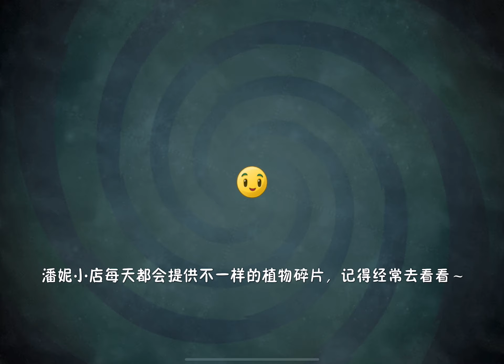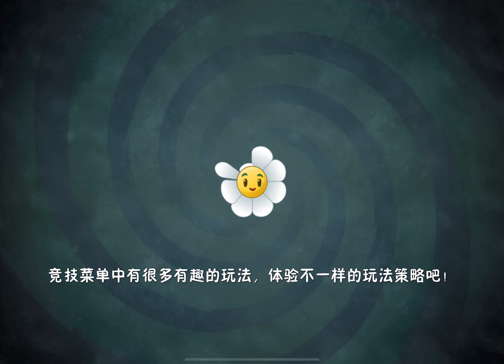Ultimate Battle music actually in Penny’s Pursuit! - pvz2 Chinese version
After an update that brought back deleted music (gone 10 years ago now!!) including DMG and UB tracks in the Chinese version of Plants vs Zombies 2 in December 2023, some Penny’s Pursuit levels are also using them. Including the map that has never in its life seen UB music before, since it was introduced to the international version in 2019, two years after DMG and UB were removed there.